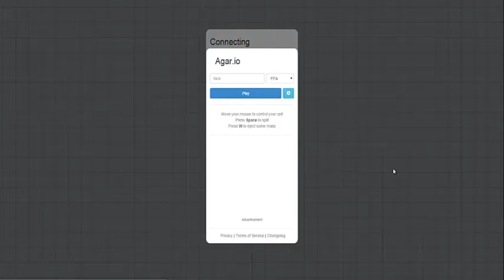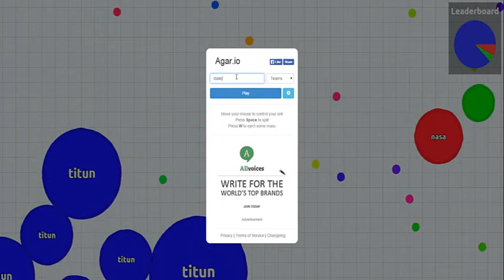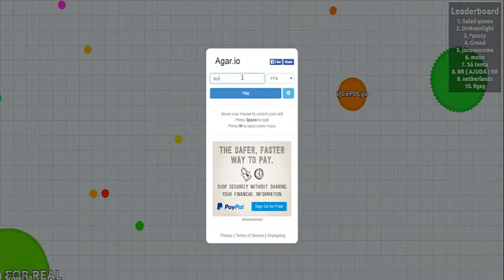MAS DE 15 DISEÑOS PARA AGAR.IO¡¡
Skins para Agar.io (Solo copien y peguen el el nombre) :D

♣Yaranaika
♣Doge
♣Stalin
♣Sir
♣Steam
♣Ayy lmao
♣Cia
♣Moon
♣Tierra
♣Peru
♣Sanik
♣Nazi
♣Kc
♣Ea
♣Indiana
♣Facepunch
♣Chile
♣Brasil